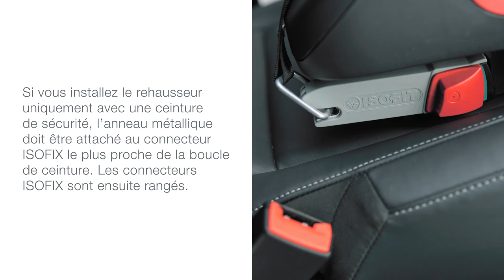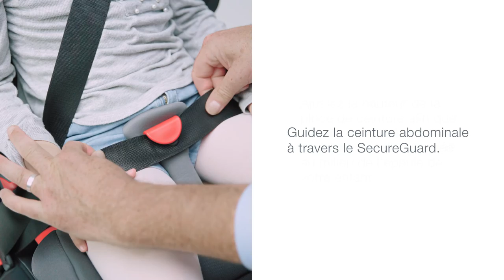Réhausseur KIDFIX II R groupe 3 de BRITAX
Siège-auto KIDFIX 2 R groupes 2 et 3 de BRITAX
Utilisable de 3 ans et demi à 12 ans environ ou de 15 à 36 kg

EN RÉSUMÉ
SecureGuard
Ceinturé avec fixation ISOFIX / Ceinturé
Dossier amovible à partir de la taille 135 cm
Dossier en V

DESCRIPTIF
Flexible pendant les déplacements. Sur chaque trajet.
KIDFIX 2 R, un siège-auto intelligent 2 en 1 de la gamme BRITAX, n’est pas seulement très flexible, il est aussi très confortable pour les petits et grands passagers à partir d’environ 3,5 ans jusqu’à 12 ans. Le dossier en V accompagne la croissance de votre enfant et offre assez d’espace tout en le protégeant. Nous recommandons d’utiliser le rehausseur avec dossier aussi longtemps que possible. Toutefois, avec le KIDFIX 2 R vous pouvez retirer le dossier quand votre enfant atteint les 135 cm pour plus de flexibilité. Ceci vous donne plus d’espace sur la banquette arrière de votre voiture sans compromettre le positionnement optimal de la ceinture de sécurité grâce au SecureGuard et à la pince de ceinture. Ainsi, vous pouvez conduire l’esprit tranquille.

CARACTÉRISTIQUES
Conforme à la norme ECE R44-04 en groupe 2/3